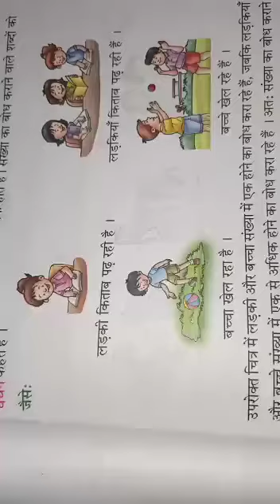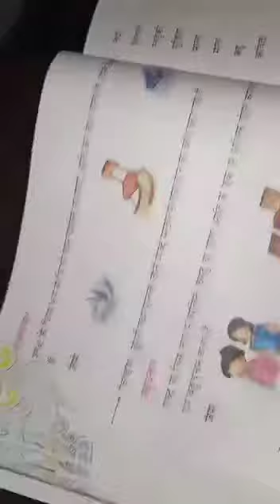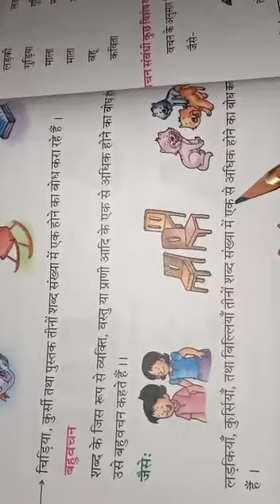class3, Hindi gra, ch7, वचन